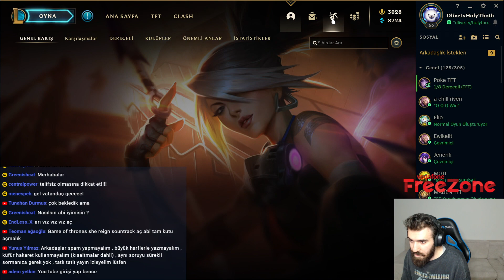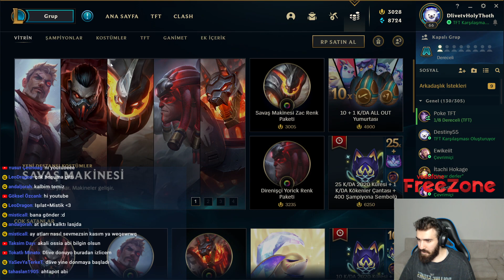YUMURTANIN SARISI YERE DÜŞTÜ YARISI!! | HOLYTHOTH TAKTİK SAVAŞLARI